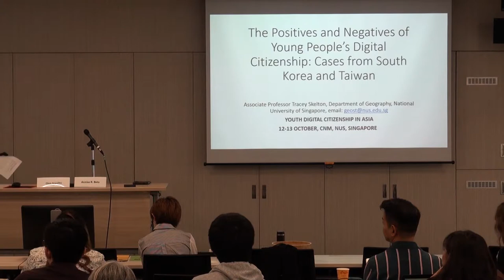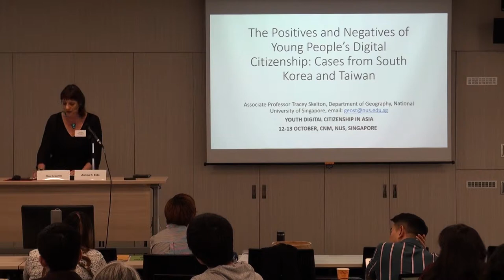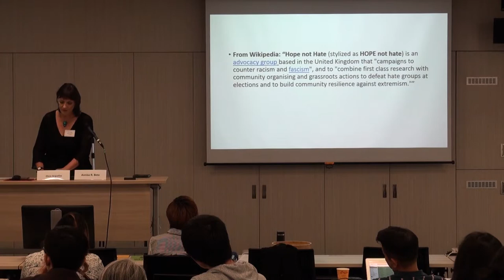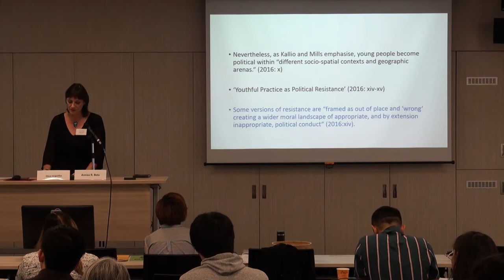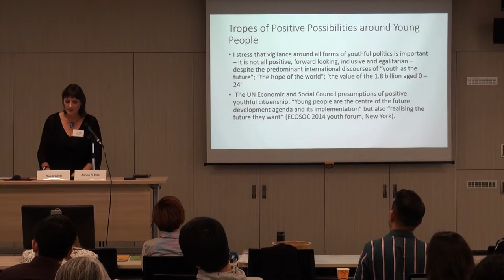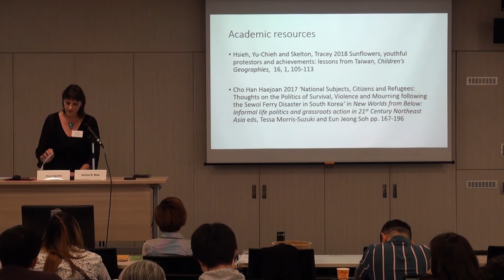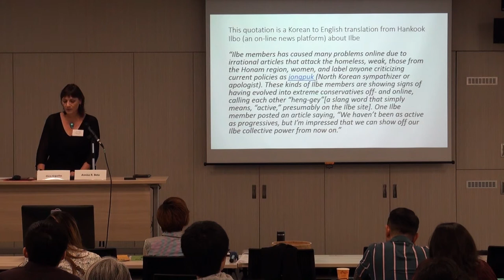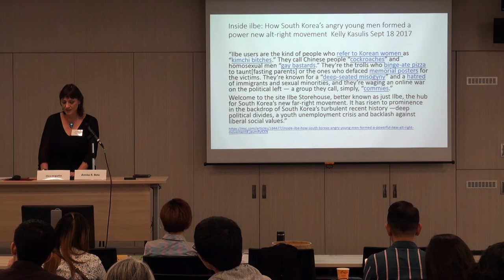A/P Tracey Skelton, The Positives and Negatives of Young People’s Digital Citizenship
12 Oct. 2018
Digital Citizenship in Asia
Cultural Research Centre
Department of Communication and New Media